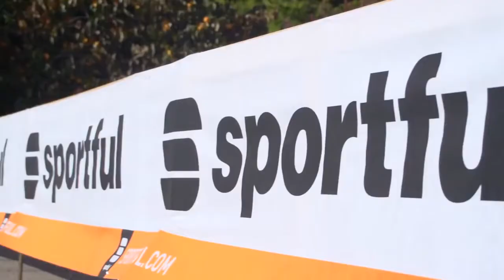Петер Саган и Витторио Брумотти играют футбол на велосипедах Sagan and Brumotti at Sportful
00:47 Вынос мозга! Без рук! Управляя передним колесом только с помощью ног велосипедисты держат равновесие!